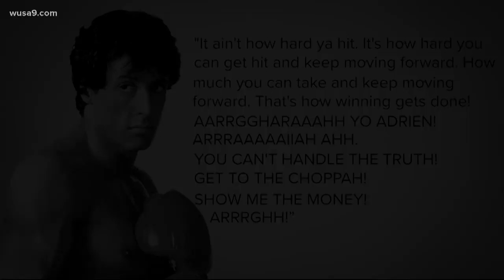The Washington Nationals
Like it wasn't obvious enough. Our Nats won the World Series! Here's a moment of reflection for the team and their spectacular season. We finished the fight!